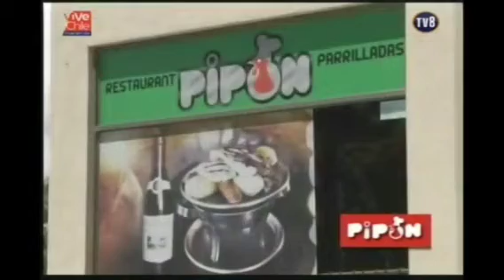MILTON BLASS TRIBUTÓ OFICIAL DE ANTONIO RIOS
CANAL TV8 CONCEPCIÓN CHILE